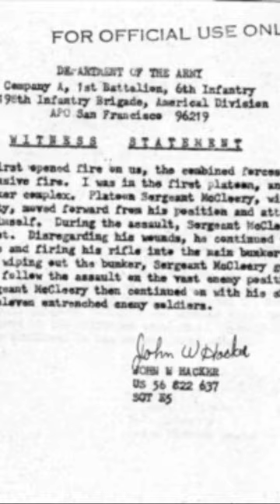Battle on Hill 352: Why Did John Hacker Nominate Sgt. Finnis McCleery for the Medal of Honor?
Sgt. Finnis McCleery from Stephenville, Tx. Was awarded the Medal of Honor for his actions on Hill 352. Taken from John Hacker's full interview on this channel.